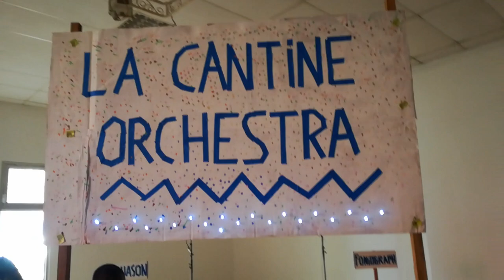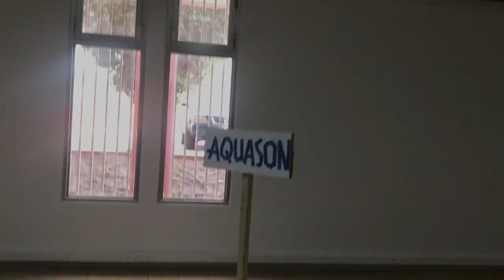LA CANTINE ORCHESTRA : atelier de cuisine sonore !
★ LA CANTINE ORCHESTRA ★
Un atelier de cuisine sonore jeune public réalisé par Alexis Malbert au Centre Culturel Franco-Guinéen de Conakry dans le cadre de l'événement Mini-Chefs/Goût de France en mars 2019.
L'atelier peut être animé partout en France et dans le monde ! En savoir +

L’artiste musicien et cuisinier Alexis Malbert vous invite à table
pour un atelier de découvertes sonores insolites. En manipulant
ses machines magiques dont il a seul le secret vous découvrirez
les recettes futuristes du Chef pour manger le son ! Une brigade
de petits chefs dirigée à la petite cuillère manipule différents
instruments : une crêpière à faire des dessins par vibrations
sonores, des fourchettes pour écouter par les dents, des assiettes
à cassettes… Un atelier aussi éducatif que gourmand. La cuisine
est toujours affaire de geste, de rythme et d’inventivité, la cantine
transmet ici par sa musique le sens indispensable de la fête !